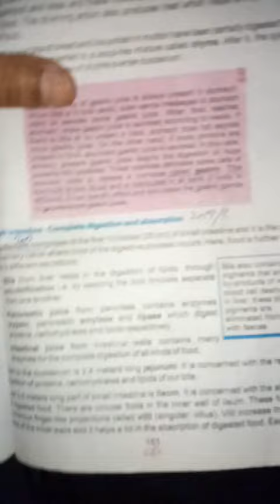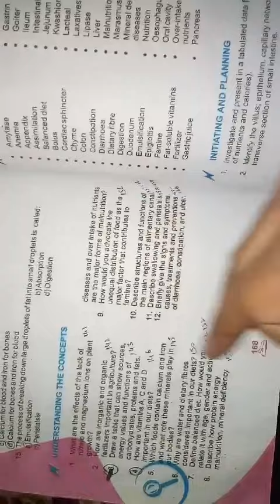small and large intestine. liver